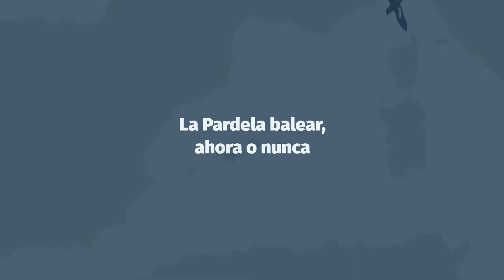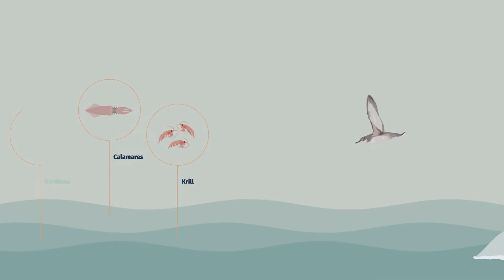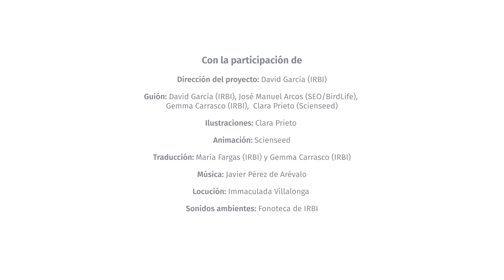La Pardela balear, ahora o nunca | IRBI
La pardela balear es un ave marina catalogada como en Peligro Crítico de Extinción por la Unión Internacional para la Conservación de la Naturaleza (UICN). Esta ave endémica de las Islas Baleares es, además, el ave marina más amenazada de Europa. Las principales amenazas para la especie son la captura accidental por artes de pesca y la presencia de depredadores introducidos en las colonias de cría como gatos y ratas. Pese a ser una especie tan amenazada y ser exclusiva del archipiélago, es muy desconocida por la población en general, lo que implica una dificultad a la hora de concienciar a la sociedad sobre la importancia de preservarla.

Desde IRBI somos conscientes de que solo se consigue proteger aquello que se conoce. Por tanto, para fomentar el conocimiento de la especie por parte de la población e impulsar medidas para su protección se ha iniciado una campaña de divulgación, “Virot petit, ara o mai”, con el fin de dar a conocer esta ave, su biología y las problemáticas a las que se enfrenta.

Para elaborar este nuevo audiovisual hemos contado con la participación de las siguientes instituciones y organizaciones: Fundación Guillem Cifre de Colonya, Fundación Biodiversidad, Conselleria de Medi Ambient i Territori, Consell Insular de Menorca, Consell Insular de Formentera, SEO/BirdLife y ACAP. Este proyecto cuenta con la contribución del programa LIFE INTEMARES de la Unión Europea.

Ilustración y animación: Clara Prieto (Scienseed)
Locución: Immaculada Villalonga